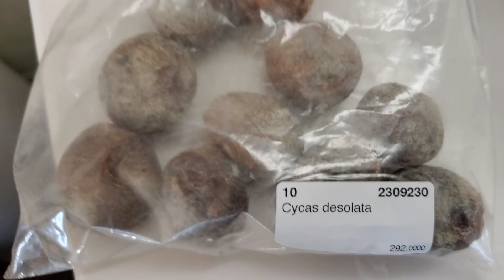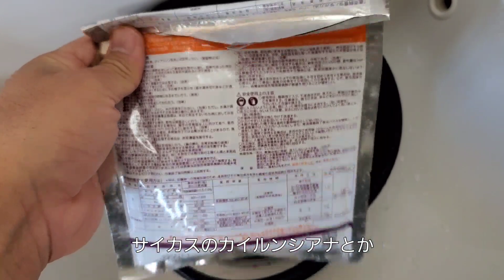サイカス・デソラタを種蒔きしました🌴蘇鉄は男のロマン💪観葉植物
サイカス・デソラタの種蒔き動画です📹
これから種蒔きする方は、是非、参考にしてみてください💡

サイカス・デソラタはカイルンシアナの同様、レッドリストカテゴリー NT(準絶滅危惧)の希少植物で、青葉を展開する種です。大きくなるのが楽しみです❗